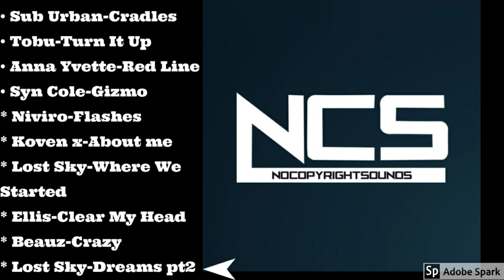Top 10 Most Popular Songs by NCS | Most Viewed Songs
Here is a compilation off Top 10 all time best  songs from NCS.